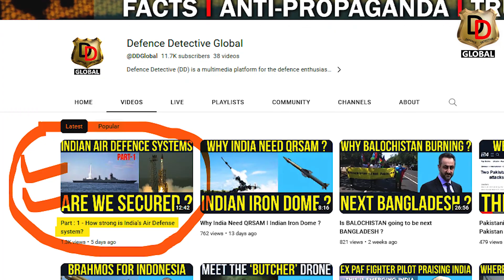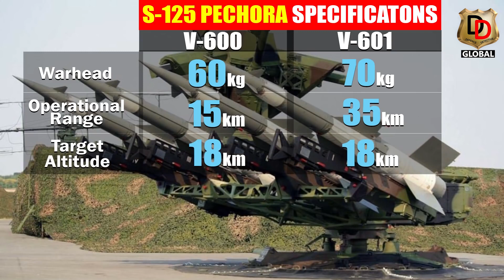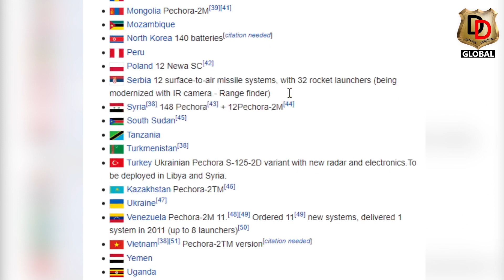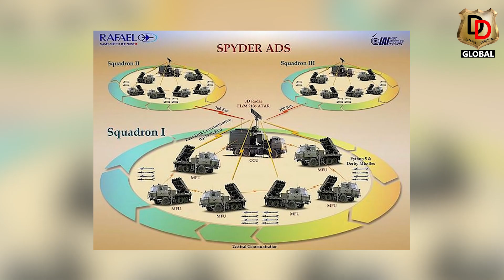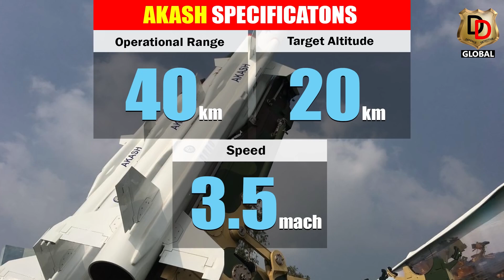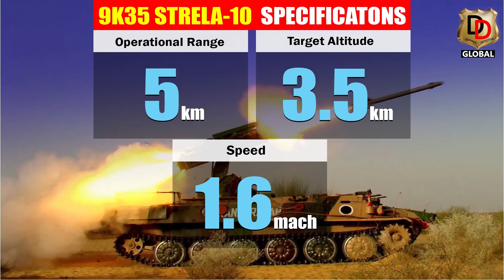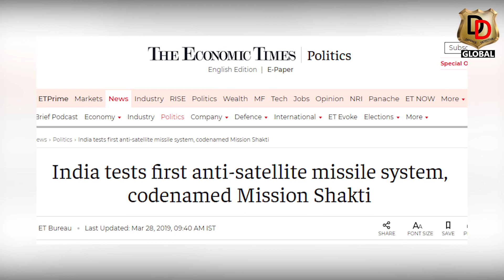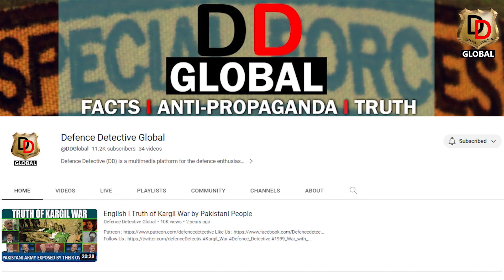Part : 2 - How strong is India's Air Defense system?